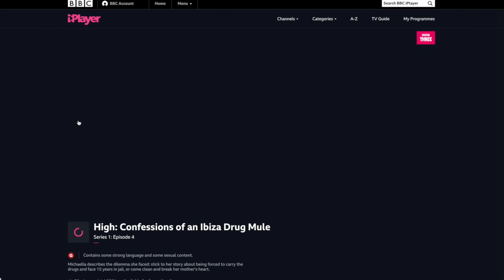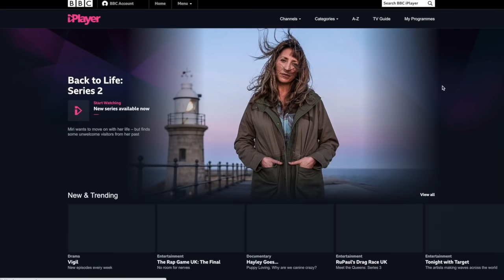how to get over heartbreak💔...a girl talk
click the link below to check out BBC iPlayer & BBC Sounds to find your next series & podcast you won't stop telling everyone about

0:00 - intro
3:36 - support network
5:05 - date yourself
6:50 - loving the idea of someone
8:25 - romanticising the past
9:39 - believe the real them
11:00 - reflection
14:44 - be patient
15:54 - don't rebound
17:07 - cut off communication
18:12 - avoid social media stalking
19:09 - forgiveness
20:14 - closure
21:02 - the future is bright
22:25 - outro

📹Filming Equipment
Camera - Canon Eos R